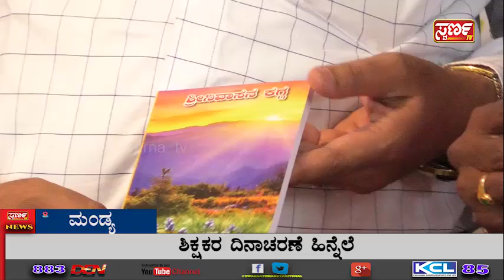Swarna News 28-09-2020 ಇದು ಬರೀ ಸುದ್ದಿಯಲ್ಲ.... ಸಮಗ್ರ ವಿಶ್ಲೇಷಣೆ